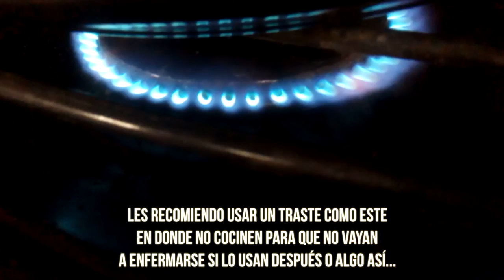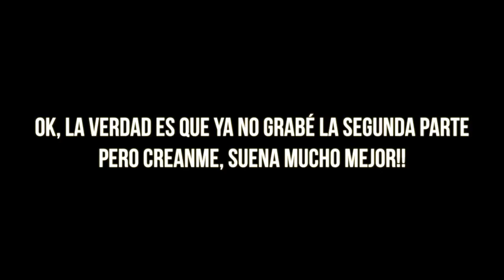Restaura tus cuerdas de Bajo ¿Funciona? -Gaycas Vlog-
Amiguitos en esta ociación les muestro algo que ya había visto en diferentes videos y post's, restaurar las cuerdas de bajo.
Espero que les sirva o que les sea interesante, saludos y bendiciones!!